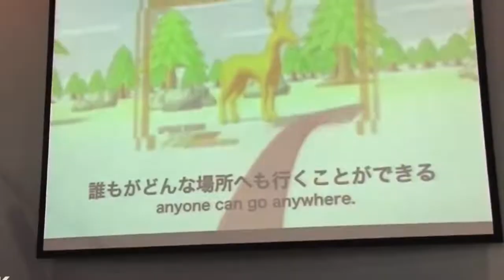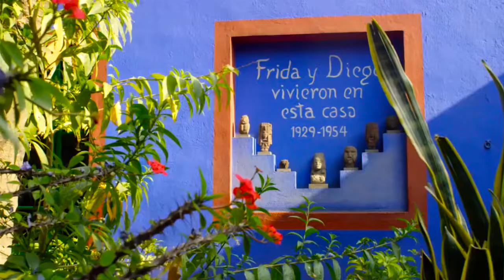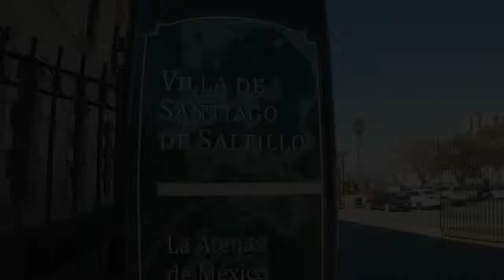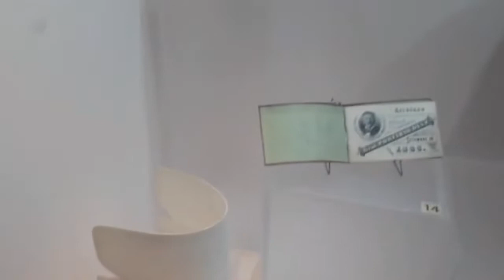capitulo3 museos 1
Defensores del Patrimonio
“Los Museos”. Temporada 2. Capítulo 3
Participan: Brenda Hernández, Helena Briones, Antonieta Oyervides, Carlitos Martínez, Arturo Villarreal y Carlos M. Barajas